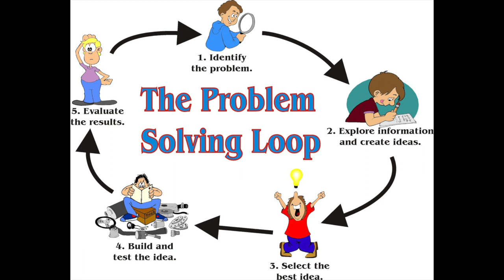DTM What Problem do you Want to Solve? #59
If you wish to break out of the 9 to 5 hamster wheel then you must find a problem that you want to solve. Brent and Geno expand on this concept.